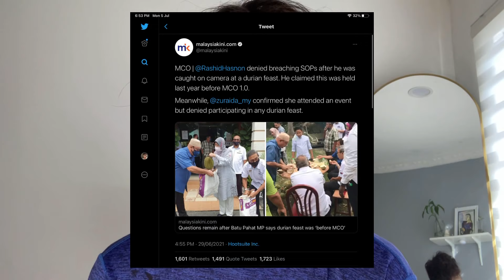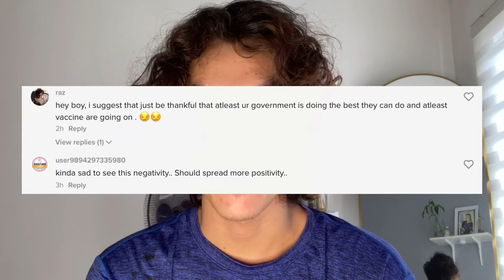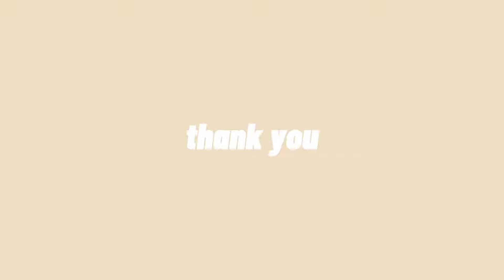viral welcome to ✨malaysia✨ video // comments reaction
this is my reaction the the comments on my "welcome to ✨malaysia✨" video that went viral 5 days ago.